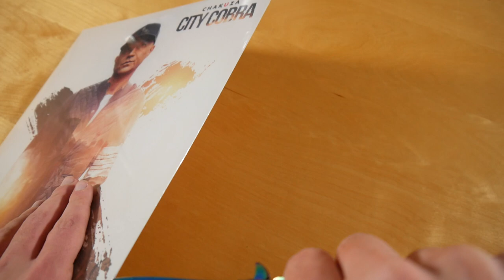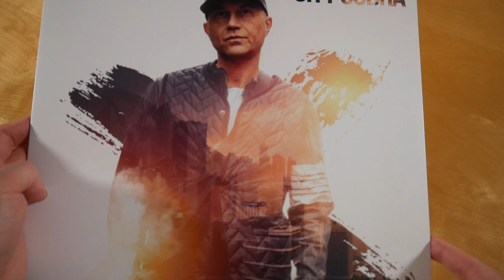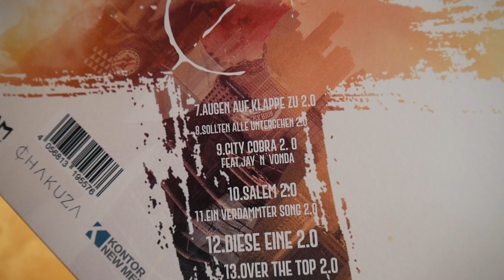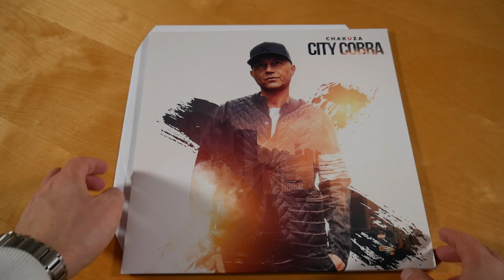Chakuza - City Cobra 2.0 Vinyl Unboxing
In diesem Video zeige ich euch die City Cobra 2.0 Vinyl von Chakuza.
Weitere Musik von Chakuza

✘►ALBUM INFOS
Chakuza – City Cobra 2.0
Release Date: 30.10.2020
Kaufpreis: 19,90 €

City Cobra 2.0 Vinyl Inhalt:
- Album Vinyl

City Cobra 2.0 Tracklist:
01. Intro 2.0
02. Gott sei Dank 2.0
03. Wo sind sie jetzt? 2.0
04. Tage des Donners 2.0
05. Ihre Kinder
06. Hollywoodreif 2.0
07. Augen auf, Klappe zu 2.0
08. Sollten alle untergehen 2.0
09. City Cobra 2.0
10. Salem 2.0
11. Ein verdammter Song 2.0
12. Diese Eine 2.0
13. Over The Top 2.0
14. Outro 2.0

City Cobra 2.0 Info:
Das Album von Chakuza erschien am 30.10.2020 über Mehr Als Musik.